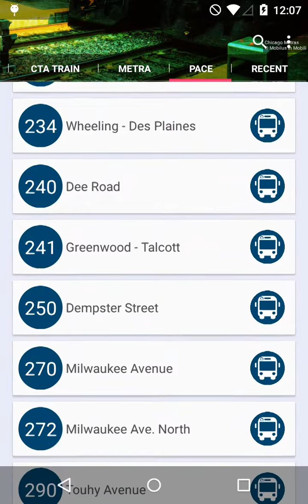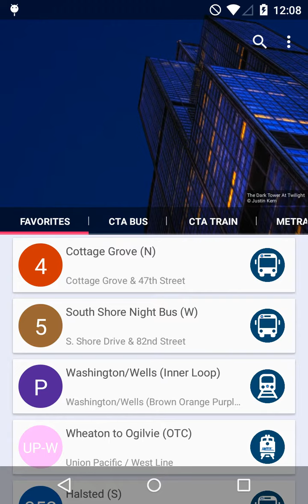QuickTrack Chicago 4.9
Updated video demonstrating some of the UI and features of QuickTrack Chicago 4.9.